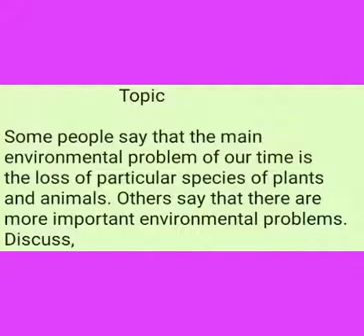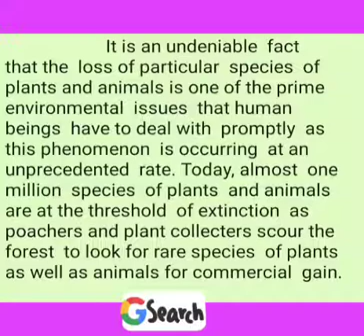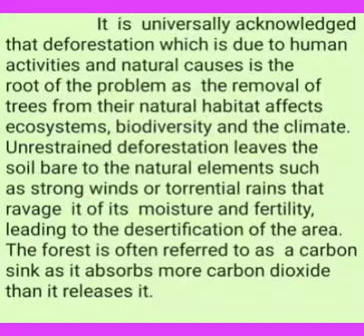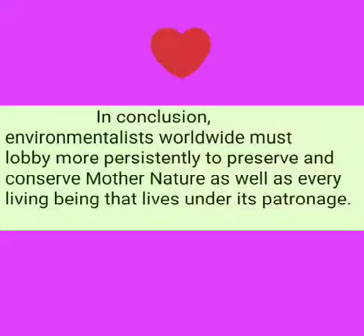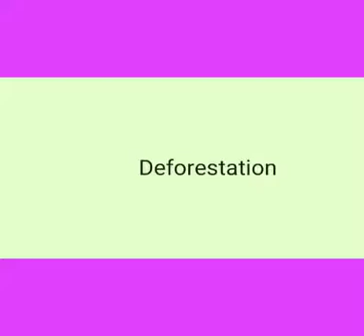ENVIRONMEMTAL PROBLEMS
ecosystems       biodiversity        desertification